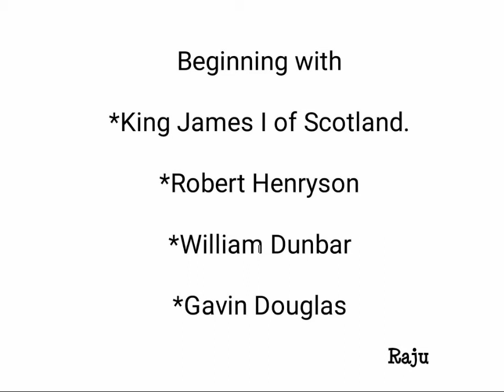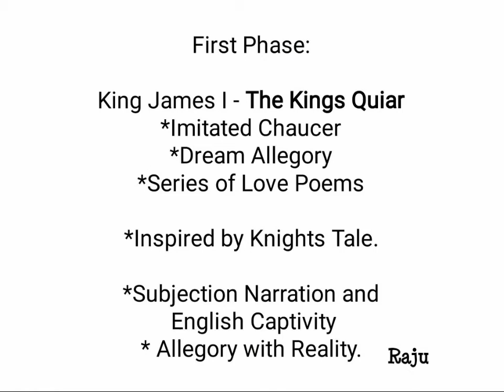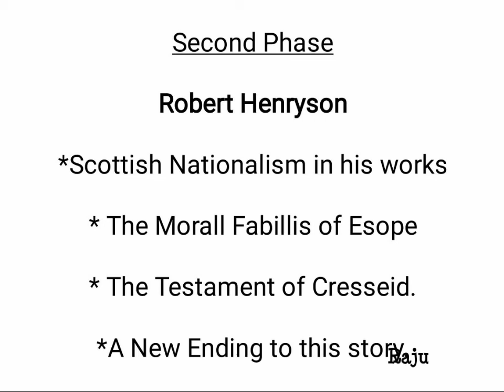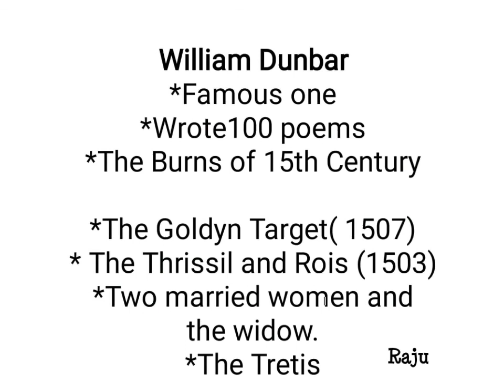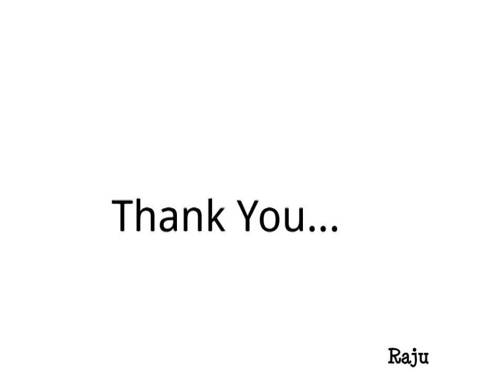Literary Movements For UGC NET Exam| Scottish Chaucerians| Literary Movements in Tamil